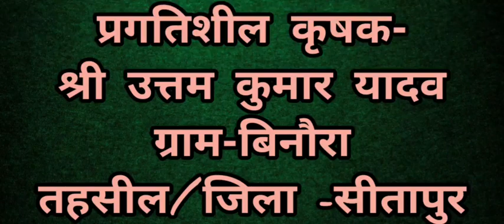शरदकालीन गन्ना,प्रजाति Co 98014(early)ट्रेंच+सिंगल बड से बोए गए प्लॉट में शानदार अंकुरण एवं टिलरिंग।